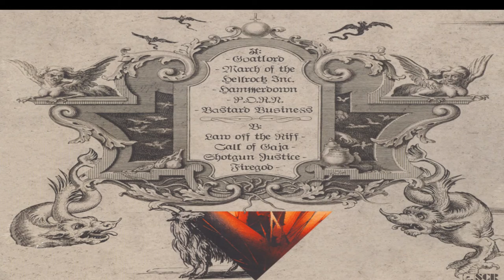Gorilla Monsoon // Goatlord [HD]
SludgeStonerSouthernMetalDresdenGER